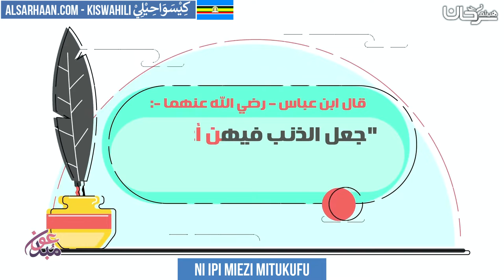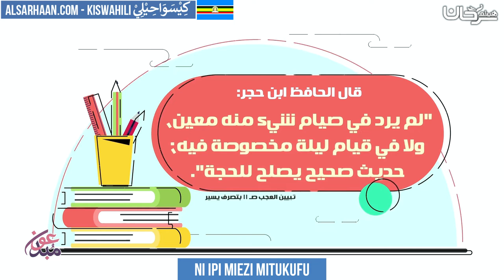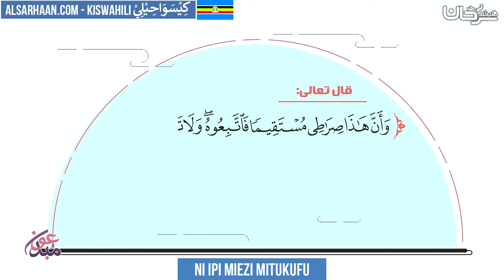Ni ipi miezi mitukufu - ما الأشهر الحرم؟ - اللغة سواحلية